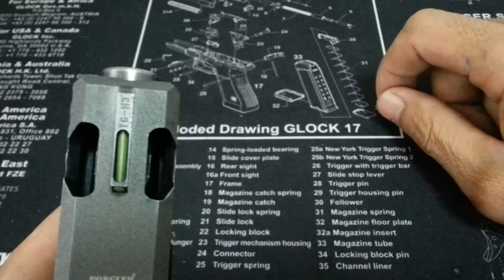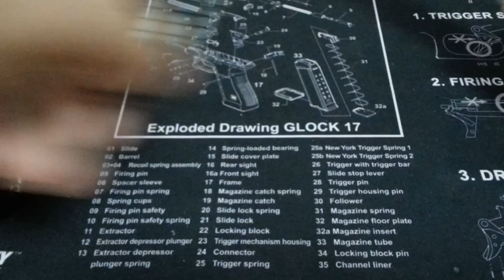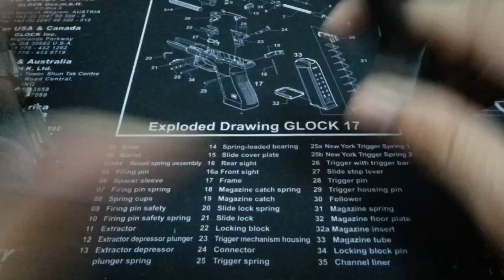กล็อค 19D (เจาะพร๊อต)